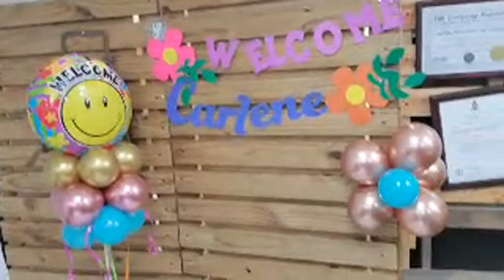surprise!! while doing an up do style on natural hair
Hey new growth fam, SURPRISE!!🎉🎊. Today we will be doing an updo braided syle while delivering your  surprise.